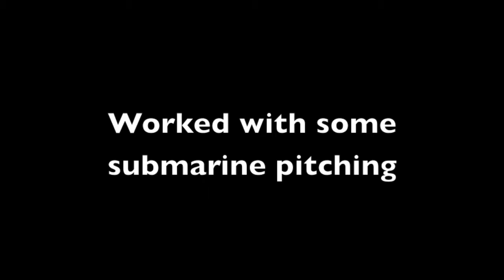Karl Hirsch 2015 RHP 5/18/15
Senior year spring stats
-Pitching- 7 wins-3 losses. 50.66 innings pitched, 1.51 ERA, 52k's. 7 walks, .186 opponent BA.
-Batting- .472 BA, 55 at bats. .640 SLG, .644 OBP. 16 walks, 7 HBP. 5/6 SB, 25RBI's

2015 HSBN Broward County 5a Pitcher of the year
2015 HSBN All District UTL
2015 Miami Herald All County
2015 Sun Sentinel All County
2015 HSBN All Star Game
2015 Cardinal Gibbons MVP

84-85MPH